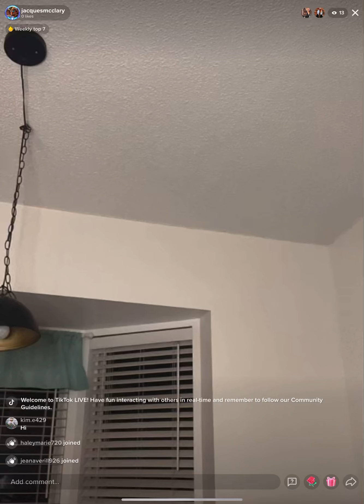Alex - live - 1/25/22 pt 1